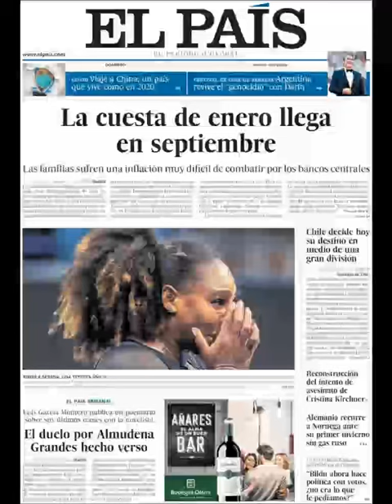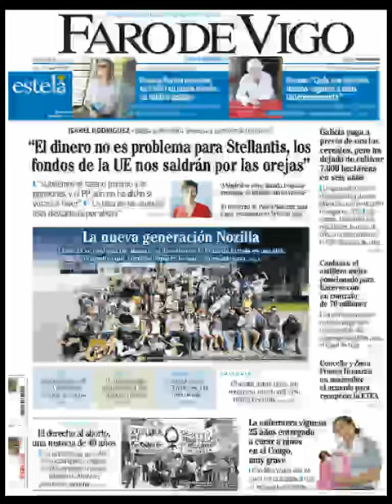Noticias Domingo 3 Agosto 2022 Principales Titulares Portadas Diarios Periódicos España Spain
Principales Titulares de Noticias en Portadas Diarios Periódicos Españoles del Domingo 3 de Agosto de 2022 ¿Que le Parecio este día?